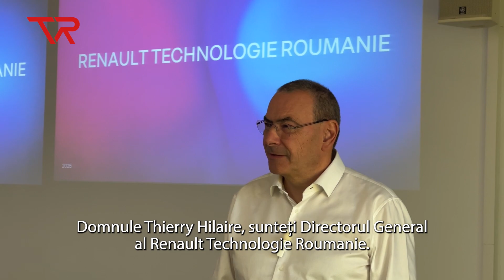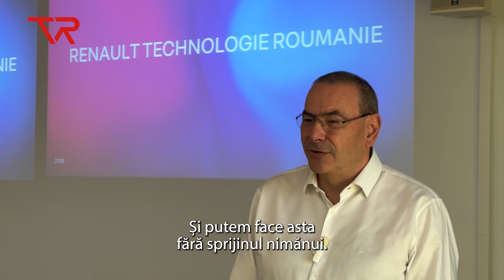Provocarea unui director Renault: pornirea producției Daciei Sandero în trei fabrici simultan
Thierry Hilaire este noul director general al Renault Technologie Roumanie. El a ocupat funcții importante în divizia de inginerie a Renault Groupe. Timp de peste 30 de ani, el a fost inginer-șef pe mai multe proiecte din grupul Renault. Hilaire a fost și coordonatorul proiectului pentru actuala generație de Dacia Logan și Sandero, cea mai vândută mașină la nivel european luna trecută.

Într-un interviu exclusiv pentru TechRider.ro, Hilaire a declarat că principala provocare întâmpinată de el a fost pornirea producției pentru Dacia Sandero în trei fabrici simultan, și totul în doar trei luni. Totodată, noul director general al RTR se declară mândru de faptul că, în România, se poate proiecta și construi o mașină independent, fără vreun ajutor extern.

Urmărește TechRider pe:

Site: techrider.ro